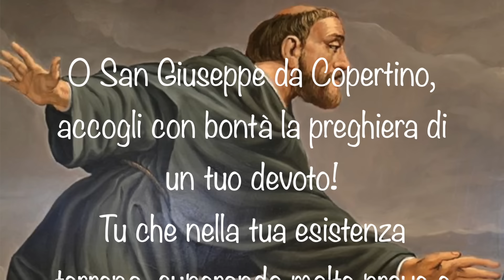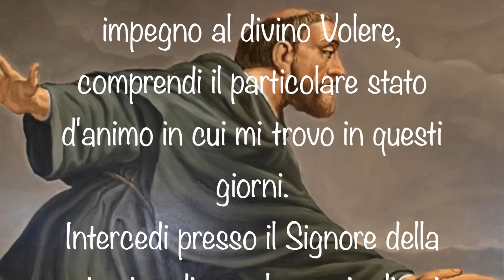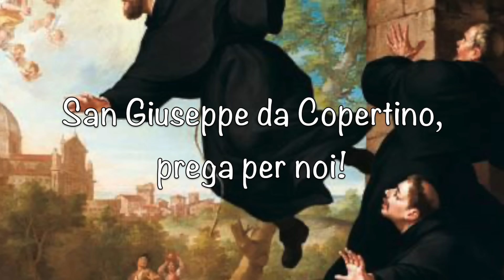18 settembre 2024 - San Giuseppe da Copertino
Dal santo di oggi, San Giuseppe da Copertino, impariamo a elevarci un po' di più nella nostra vita, a innalzare la nostra mente e il nostro cuore a Dio con una preghiera fatta bene. E, per innalzarci verso il cielo, per rivolgere in alto i nostri cuori, lasciamoci attrarre dalla Madonna.

Sottofondo musicale:
Pachelbel, Canone
Performer Pages Chamber Music Society of Lincoln Center (ensemble)
Publisher Info. Boston: Isabella Stewart Gardner Museum
Copyright
Purchase
RecordingsScoresParts (3)